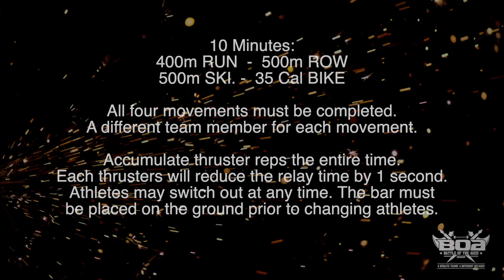Berserker - Relay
Berserker

In the Old Norse written corpus, berserkers were those who were said to have fought in a trance-like fury, a characteristic which later gave rise to the modern English word berserk (meaning "furiously violent or out of control").

With a 10 minute time cap:

A team member will complete each of the following movements. All four movements must be completed. A different team member for each.

400 meter run (200 out and 200 back)
500 meter row
500 meter ski
35 Cal Bike

There will also be a Thruster bar to accumulate as many reps as possible for the duration. Athletes may switch out at any time. The bar must be placed on the ground prior to changing athletes.

The total number of Thrusters will reduce the relay time by 1 second.

When an athlete completes their part of the relay there will be a designated area that the athlete must move to in order for the next athlete to start.

Once the relay is complete the thrusters will continue to the 10 minute cap.

Male RX 75

Coed RX 65

Female RX 55

Male Scaled 55

Coed Scaled 45

Female Scaled - 35

Squat clean on the first rep is ok.